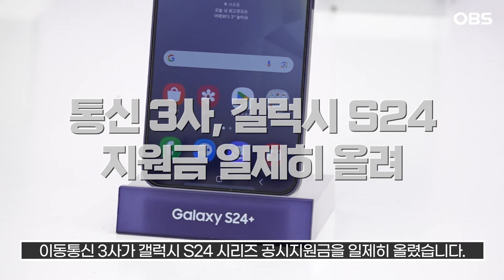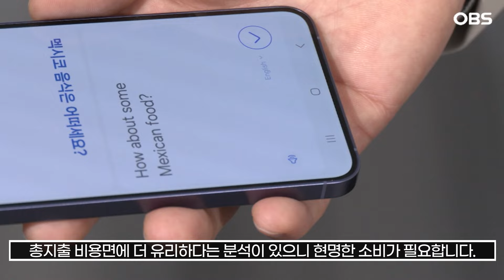[자막뉴스] 통신 3사, 갤럭시 S24 지원금↑… 최대 50만 원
최근 삼성전자가 주력 스마트폰으로 내놓은 갤럭시 S24 시리즈.

AI 폰 시장을 선점하기 위한 여러 기능과 전략들이 담겨 주목받고 있습니다.

그런데 소비자 입장에선 기능과 함께 가격도 큰 관심이죠.

이동통신 3사가 갤럭시 S24 시리즈 공시지원금을 일제히 올렸습니다.

공시 지원금이란 휴대전화 단말기 자체를 할인해 주는 제도입니다.

공시지원금이 가장 많은 곳은 LG유플러스로, 요금제에 따라 15만 5천 원에서 50만 원을 지원합니다.

SK텔레콤은 요금제에 따라 25만 원에서 48만 9천 원으로 안내하고 있습니다.

KT도 5세대 이동통신 요금제 기준으로 5만 5천 원부터 48만 원까지 상향 조정했습니다.

여기에 유통업체가 지원하는 추가지원금을 합하면 소비자가 받는 지원금은 6만 3천250원에서 57만 5천 원이 될 것으로 보입니다.

다만 공시지원금을 확대해도 월 요금 25％ 선택약정 할인 혜택이 총지출 비용면에 더 유리하다는 분석이 있으니 현명한 소비자 필요합니다.